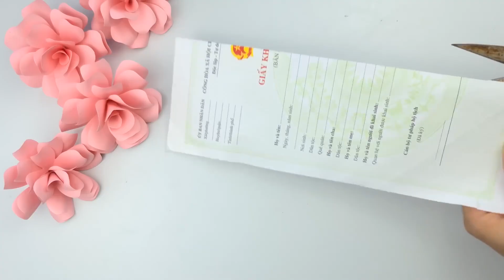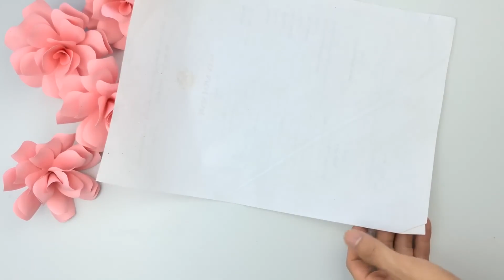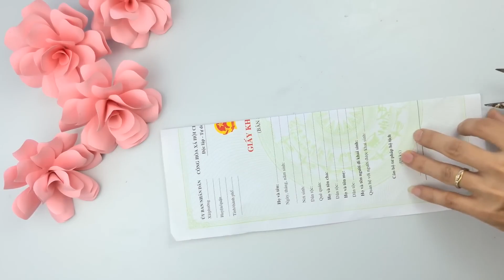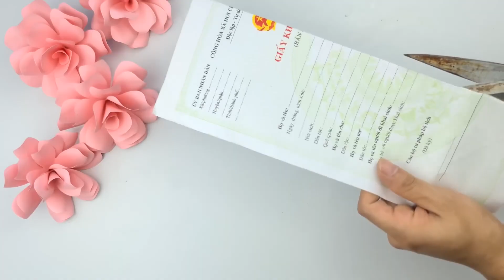𝐇𝐚𝐯𝐞 𝐚 𝐆𝐫𝐞𝐚𝐭 𝐃𝐚𝐲 𝐖𝐢𝐭𝐡 𝐋𝐍𝐆 𝐕𝐢𝐝𝐞𝐨𝐬 #𝟔𝟔𝟖𝟎